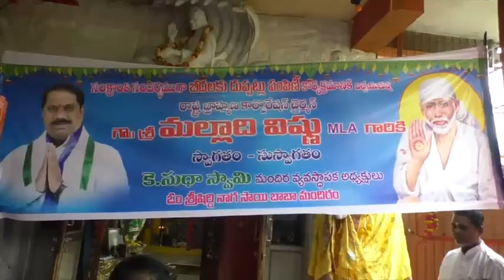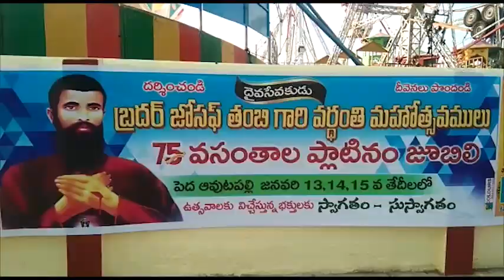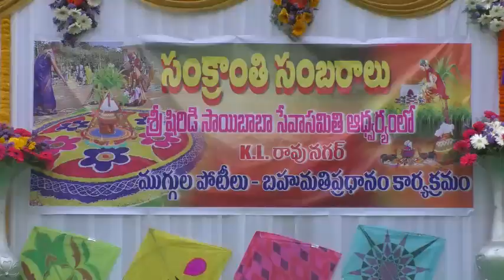Evening news 16 01 2020 002